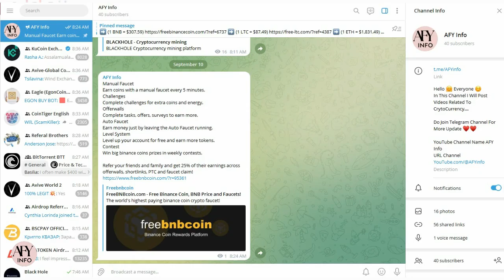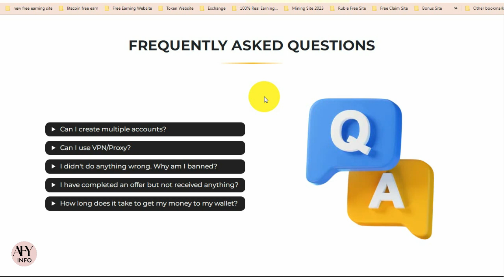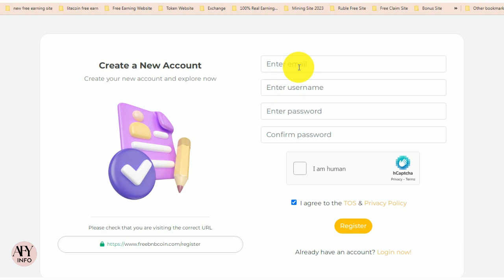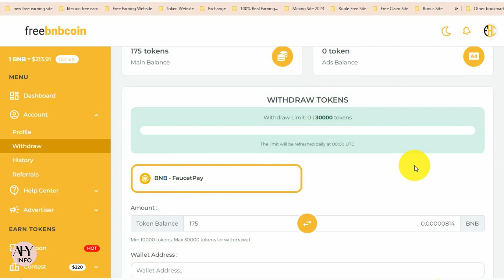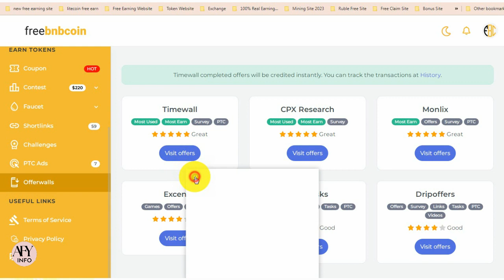Earn Free BNB || Every Five Minutes || Manual Faucet || Offerwalls || Auto Faucet || AFY Info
[{( Owner Info )}]